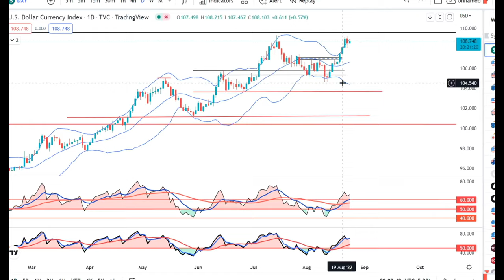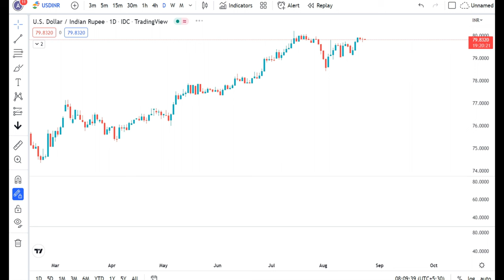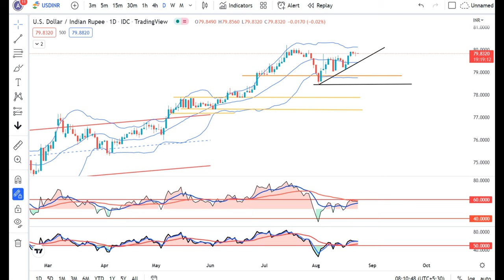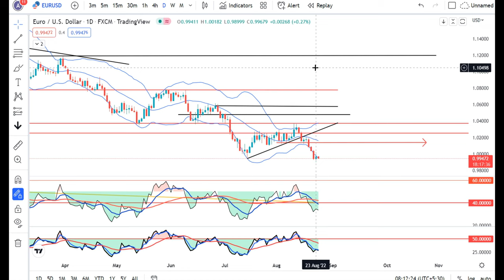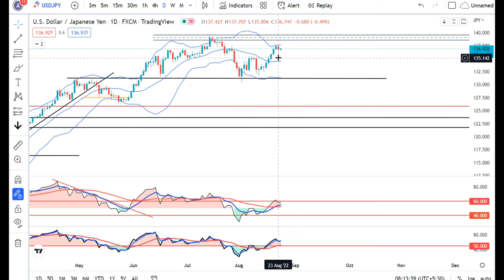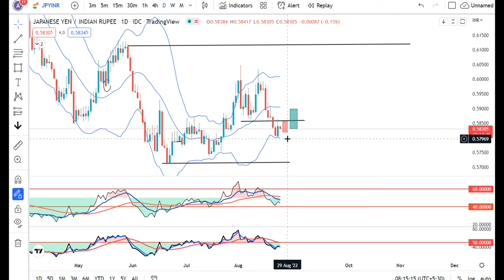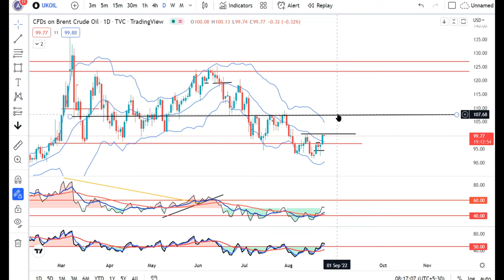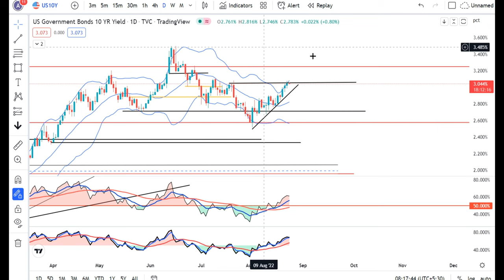DXY taking pause at 109 area, Market looking at Friday's Jackson Hole.. Pre Market Analysis 24th Aug